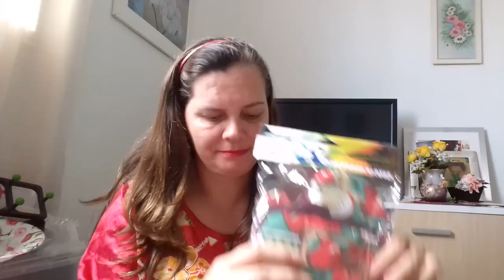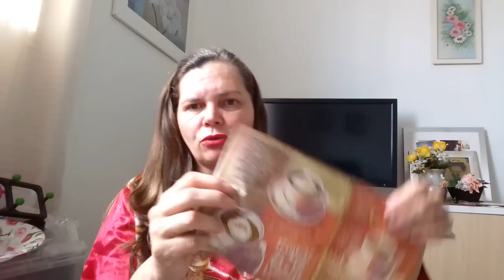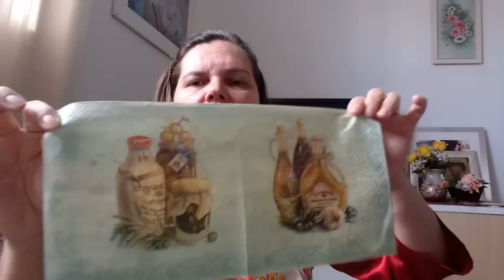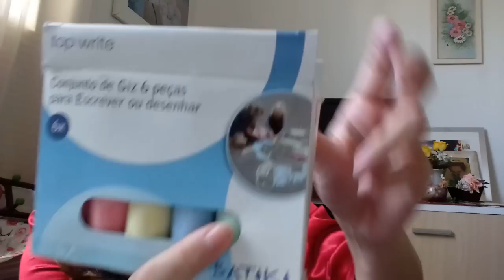Comprinhas 25 de março/econômica (pro lar)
Instagran @vandervini  MINI COMPRA